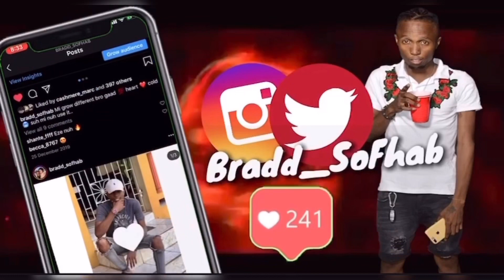CALLING Random Females To Tell Them HAPPY MOTHERS DAY ❤️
I called random females telling them happy mother’s days and wishing them all the best

 Make sure to Turn on the post notifications To get all of the Exclusive content!!!

COMMENT NEW IDEAS AND WHAT YOU LIKED ABOUT THE VIDEO

IF THIS VIDEO MAKES IT TO 10k VIEWS, WE WILL MAKE MORE VIDEOS